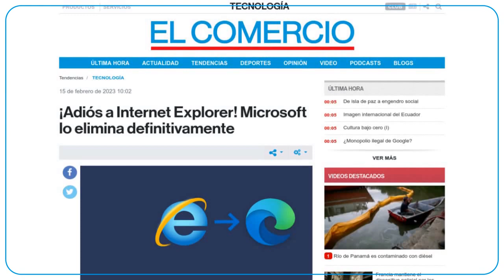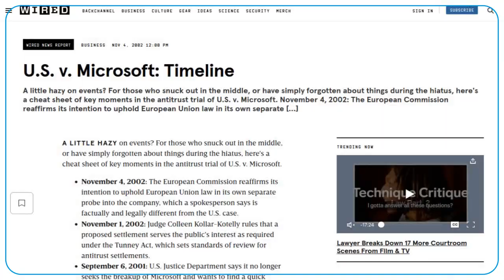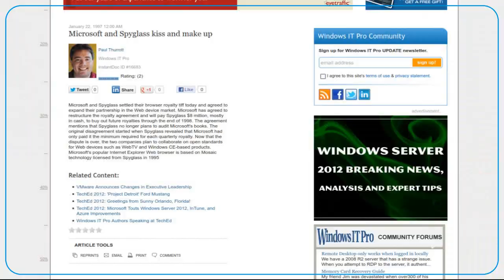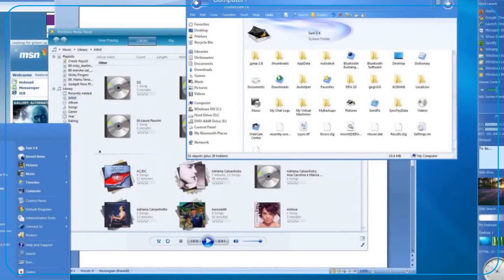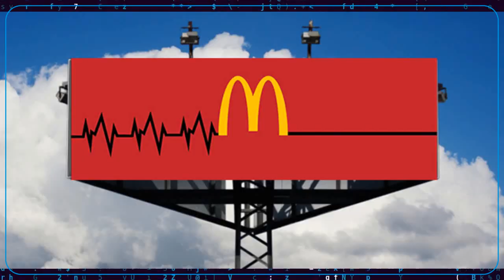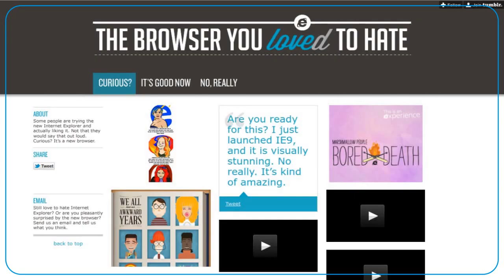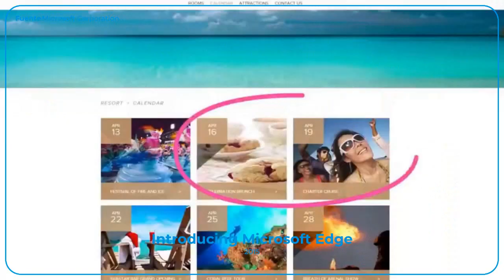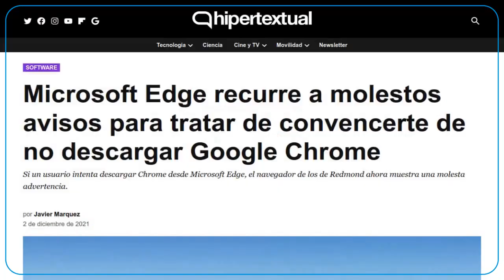El caso de Internet Explorer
Internet Explorer fue uno de los peores fracasos para Microsoft. ¿Pero por qué?

CLASIFICACIÓN B: Bajo supervisión (Sin restricción de edad).

Internet Explorer.
Programa de software propiedad de Microsoft Corporation. Todos los derechos a sus respectivos desarrolladores.

Clean and Dance.
Música de An Jone. Todos los derechos a sus respectivos autores.